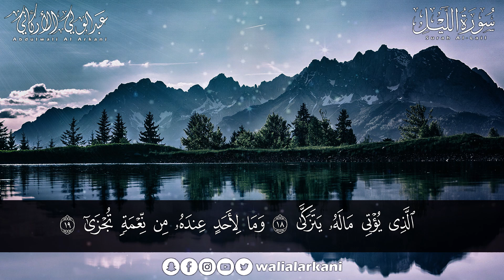سورة الليل ( كاملة ) للقارئ عبد الولي الاركاني | ABDULWALI ALARKANI Surah Al-Lail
Full ABDULWALI ALARKANI - سورة الليل كاملة مباشر عبدالولي الاركاني

تصميم شركة
                                                       💥hope media💥